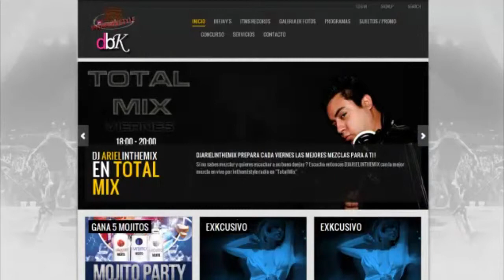Eres Tu - Aisack (Estreno Radio In The Mix Oslo - On Air) Noruega - Suecia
Estreno del single Eres Tu de Aisack para toda Noruega - Suecia y Europa a través de la emisora "In The Mix Oslo" programa On Air junto a Melódico.